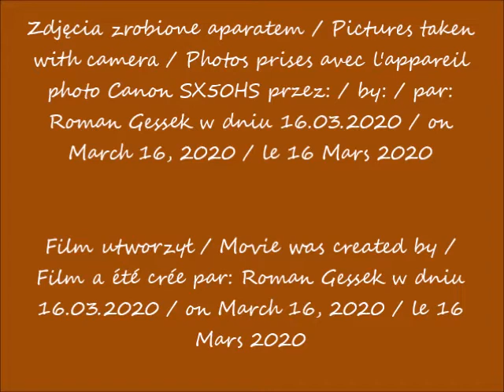2020 03 16 Warszawa Varso Tower w budowie Widok z przystanku autobusowego przy Dworcu Centralnym i h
Varso Tower w budowie widziane z alei Jerozolimskich z przystanku autobusowego przy Dworcu Centralnym i hotelu Marriott / Varso Tower under construction seen from Jerusalem Avenues from the bus stop at the Central Station and the Marriott Hotel / Varso Tower en construction vue des Avenues de Jérusalem depuis l'arrêt de bus de la gare centrale et de l'hôtel Marriott
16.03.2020 po / after / après 12.21